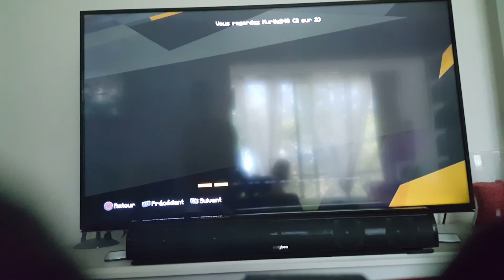Je suis un noob en mini jeux.minecraft playstation édition #1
Abonné vous à ma chaîne.ça me ferait énormément plaisir. 1ère vidéo.